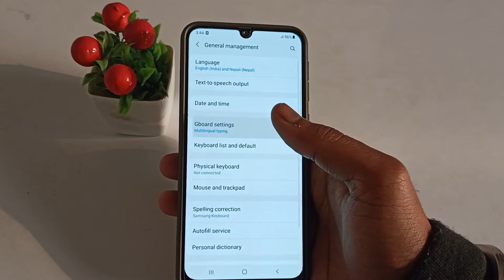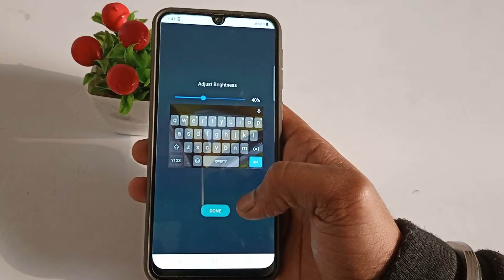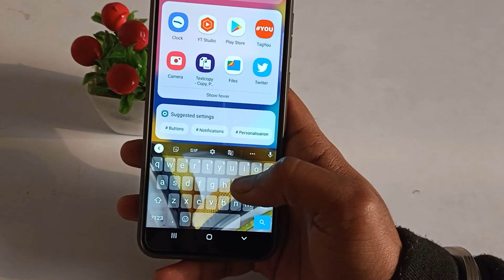How to change keyboard theme Samsung galaxy F22, mobile mein keyboard theme kaise sat kare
How to change keyboard theme Samsung galaxy F22, mobile mein keyboard theme kaise sat kare sat kare